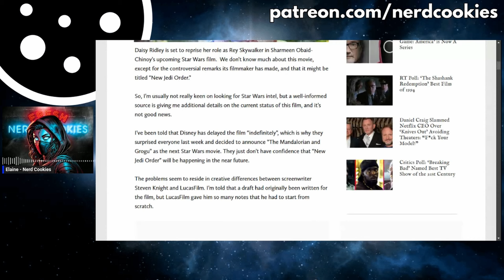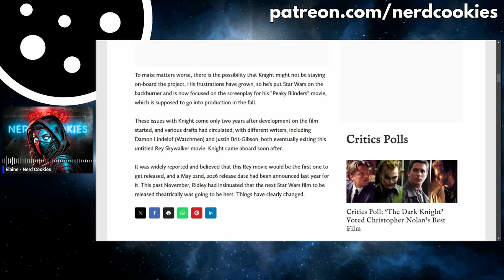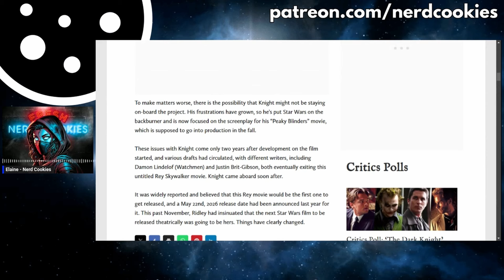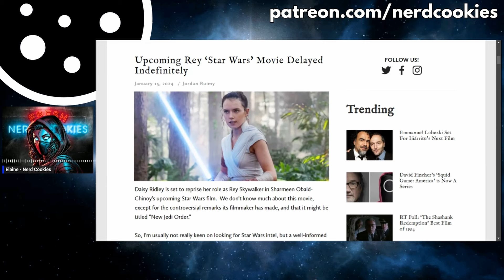Lucasfilm’s Toxic Creative Environment EXPOSED by Old Reports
Discussing the confirmation of old reports of the horrible creative environment at Lucasfilm and why so many respected writers are refusing to work with on new Star Wars projects.